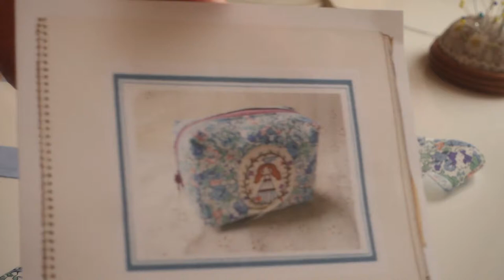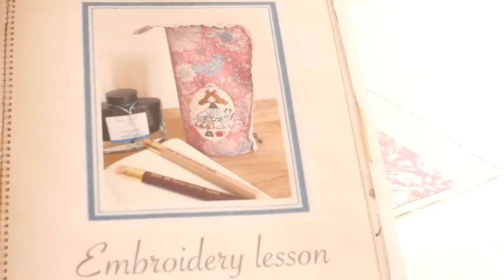【手仕事屋の日常】いろいろな手芸キット30点仕上げ/ポーチ4点完成/Vlog#78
工房での制作風景を短い動画にしています。

工房に刺繍キットが30点届きました。
刺繍はすでにしてありますので、私は仕上げのみを担当しています。

今回はポーチ4点を制作している様子を動画にしました。
次の動画も楽しみにお待ち下さいね。

【動画内で使用のアイテム】
CAHIER
HIROKO ISHII
「刺繡のファスナーポーチ」
「刺繡の多目的ポーチ」
「刺繡のスタンドペンケース」
「刺繡のフラップポーチ」

【Special Thanks】
東京都　F.K様

【SNS】

【ショップ】
・布糸遊工房こころいろのオンラインショップ

【BGM】
・フリー素材サイトOtoLogic
・ビデオポケット
・filmoraフリーオーディオライブラリ
より使用させていただいております。